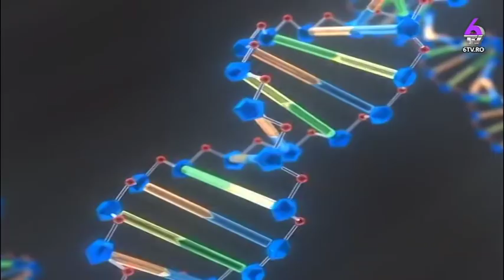ORTODOXIA CUANTICA 2018 06 03